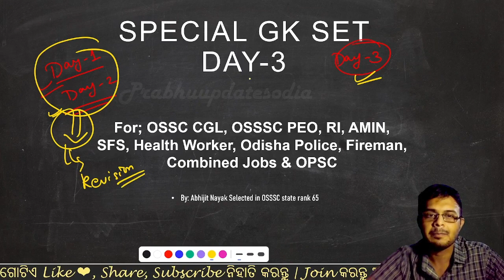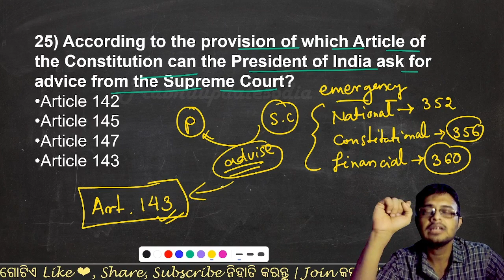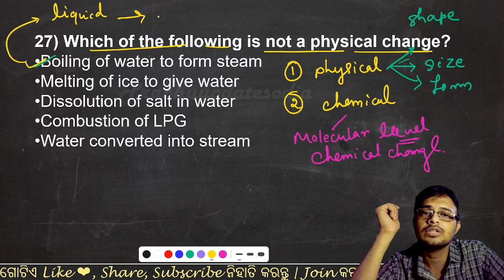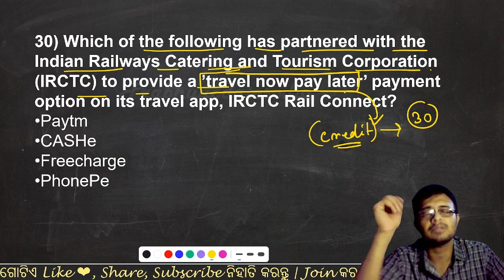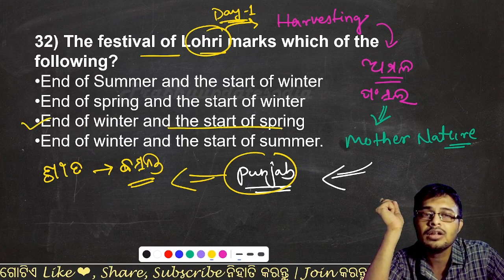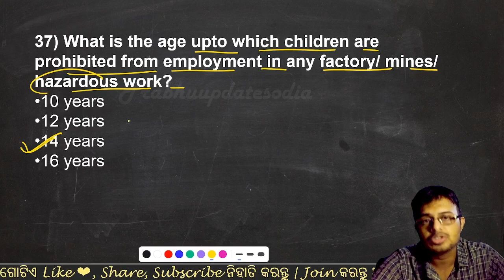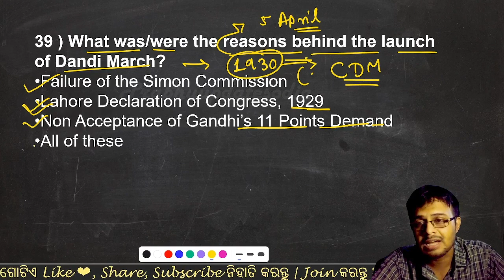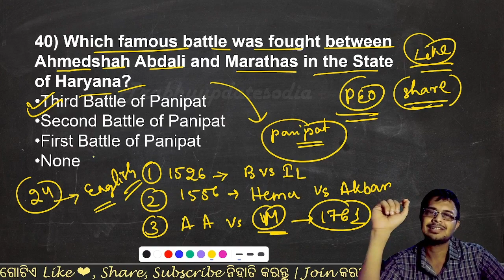OSSSC PEO JA Most important GK class | peo previous year gk question | peo mock test | Abhijit sir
OSSSC PEO
osssc peo gk class
osssc peo gk
osssc free mock test
osssc peo ja gk class
osssc previous year mcq
gk class mcq
gk marathon class
most important peo gk class